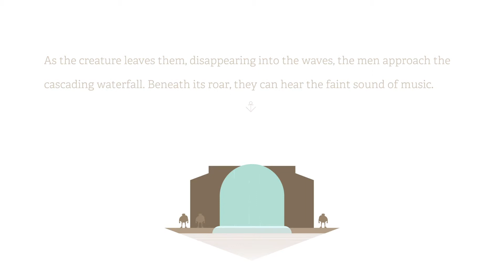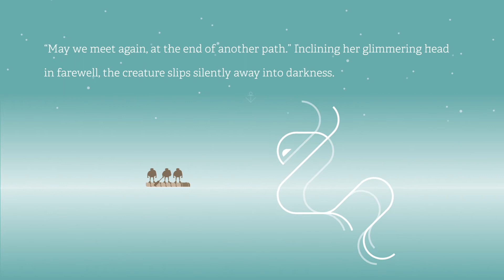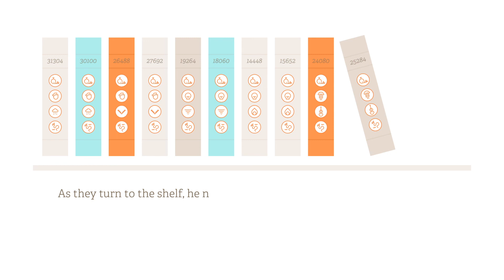Burly Men At Sea (25284) (No Commentary)